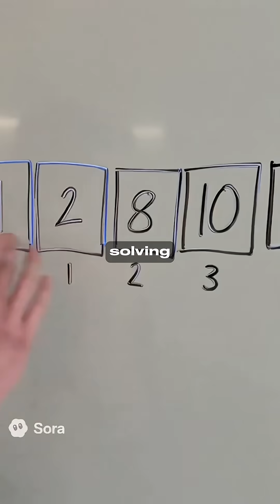Sora 2 just RevealedOpenAI's Path to AGI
Sam Altman just pulled back the curtain on Sora 2, and its true purpose is mind-blowing. It's not about making perfect videos—it's one of the most valuable steps on the path to AGI.

According to Sam Altman, this is the real AI revolution. We're witnessing the building blocks of true Artificial General Intelligence.